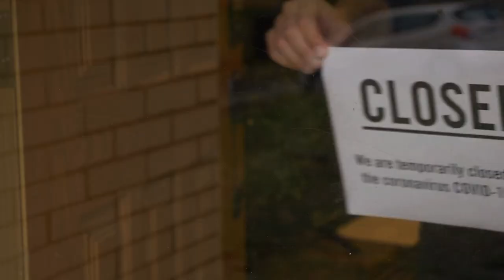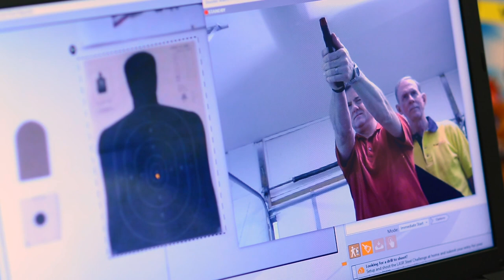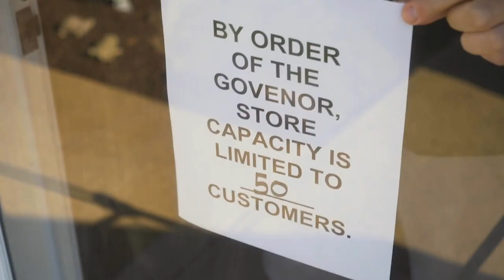Viewpoint Feature - Ann Arbor Arms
Here at Ann Arbor Arms, we are proud to announce that we have received national recognition for our inclusive philosophy and educational programs with a short-form documentary segment featured on Viewpoint.  Our strong commitment to our core values–People matter most, followed closely by education, safety, and customer experience–are what distinguishes us in the industry. These values are also what connected them with the Viewpoint Project, a program that produces meaningful documentaries about the world’s most influential organizations and individuals from a variety of industries.